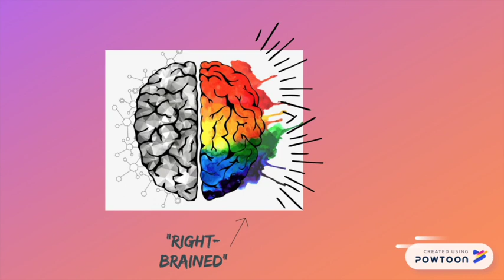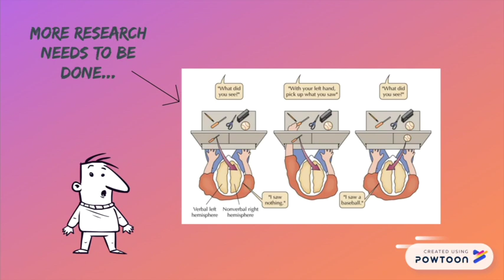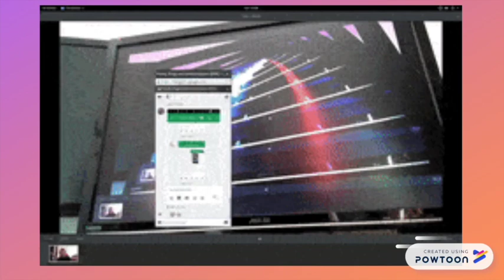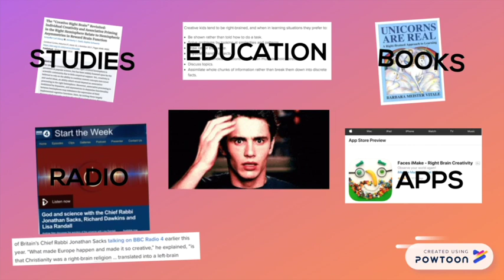The 'Right-Brained' Myth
Traditionally, it is believed that creative individuals use more of the right hemisphere of their brains while expressing themselves through their creative outlet. This video shows how this belief came to be and why it is a myth. It also covers studies showing activity in both hemispheres of creative individuals' brains during dance and art, and discusses what makes the brains of creative people special.